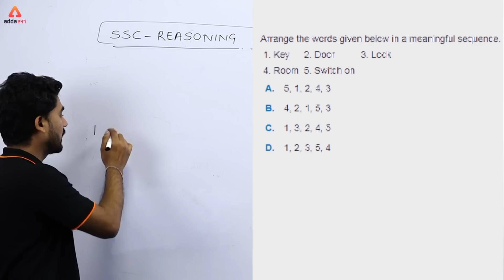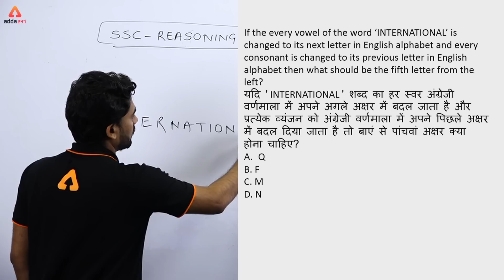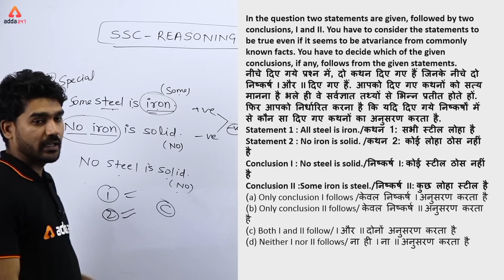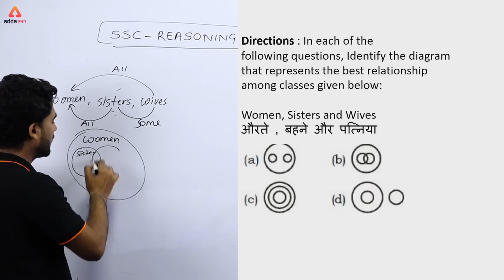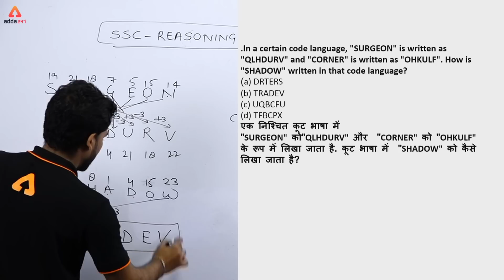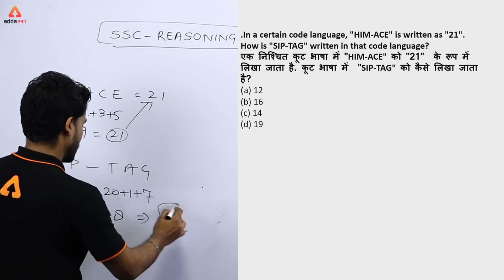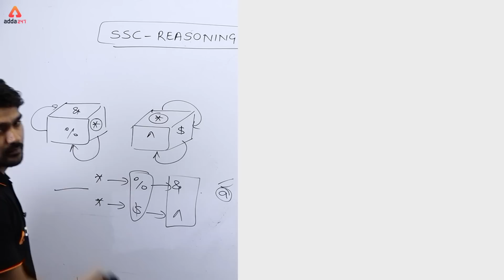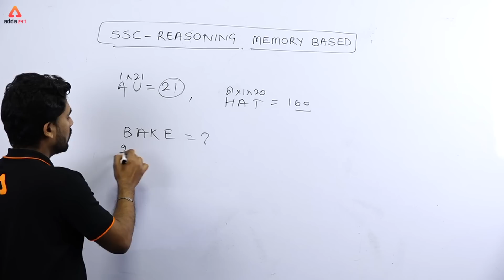SSC CGL 2018-19 | Reasoning Memory Based Questions | Kamaldeep Sir